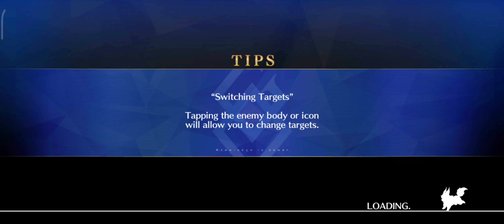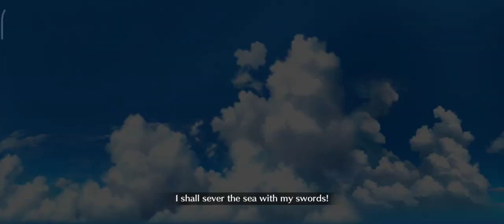[FGO NA] NERO GRAND FINALE 5T ft. Double Musashi Core | GRAND NERO FEST 2023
DATA LOST DATA LOST